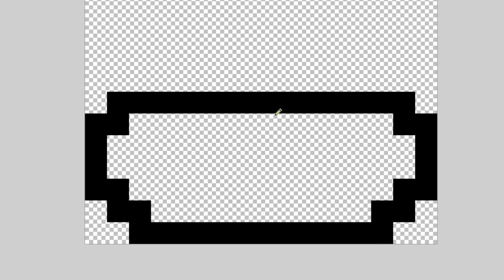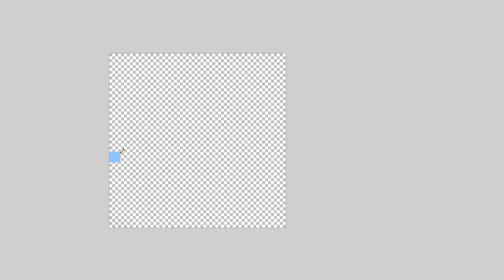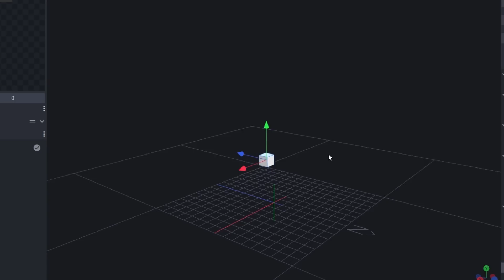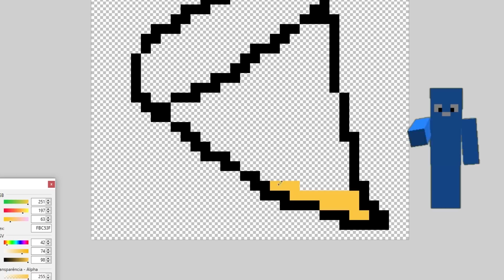Os Youtubers ENTRARAM E CONTROLARAM MEU JOGO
Nesse vídeo eu Fiz Tudo Que Os Youtubers Mandaram! Eu tive que criar um novo bioma de problems para o jogo!